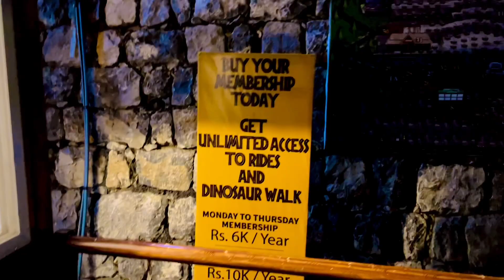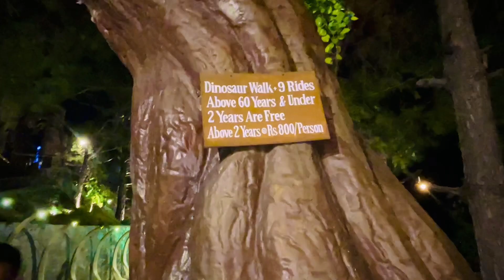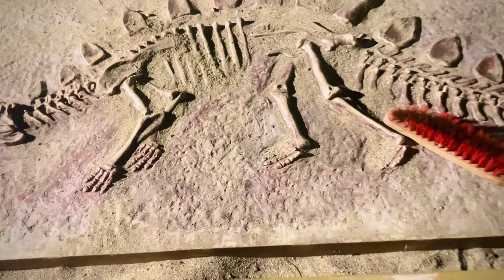Dino valley islamabad vlog ticket price in details | Dinosaur in new monal iland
Join us on an epic adventure as we embark on a thrilling journey through Dino Valley, Islamabad's ultimate dinosaur theme park located at the breathtaking New Monal Island. In this vlog, we'll take you up close and personal with life-sized dinosaur replicas, witness fascinating exhibits, and delve into the rich history of these ancient creatures.

Prepare to be awestruck as we unravel the mysteries of the prehistoric era, showcasing the remarkable attention to detail that has gone into creating this immersive experience. From the towering Tyrannosaurus Rex to the gentle giants like Brachiosaurus, we'll encounter a wide variety of dinosaur species, each meticulously crafted to transport you back in time.

But before you join us on this exhilarating adventure, let's talk about ticket prices. The entry fee for Dino Valley at New Monal Island is as follows:

Adults (12 years and above): $15
Children (4-11 years): $10
Infants (0-3 years): Free
Please note that these prices are subject to change, so we recommend checking the official website or contacting the park directly for the most up-to-date information.

So, whether you're a dinosaur enthusiast, a family looking for an unforgettable outing, or simply seeking an escape into a world long gone, Dino Valley at New Monal Island promises to deliver an experience like no other. Don't miss out on this thrilling adventure that will leave you with memories to last a lifetime!

Join our team to enjoy with fun, adventure in your whole journey of life
Bestone youtuber on viloging own creation no one copyright no more use ai tools all of these own creation support me
 Thanks Alot